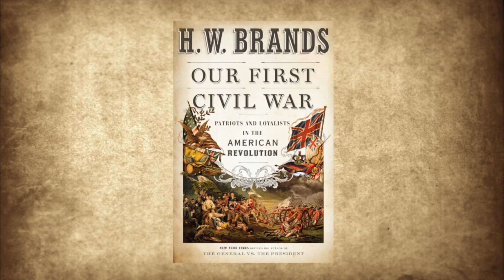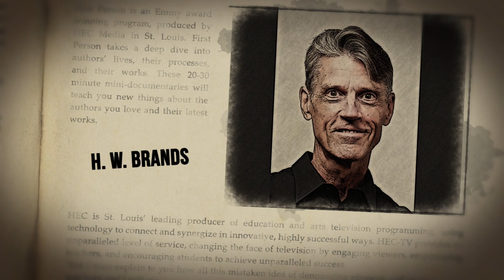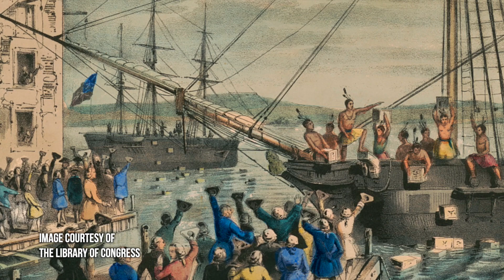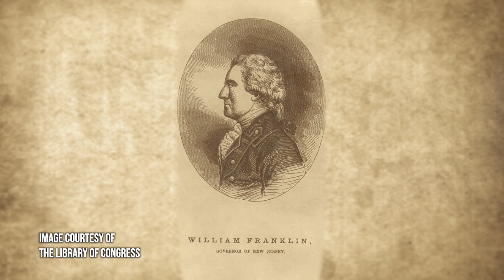Our First Civil War, A Conversation with H W Brands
H.W. Brands illuminates the intensely personal nature of early Americans’ ideas about independence. In Our First Civil War, prolific historian and Pulitzer Prize finalist, H.W. Brands zeroes in on that neglected aspect of the Revolution in a narrative told mostly through the writings of those who lived through it.